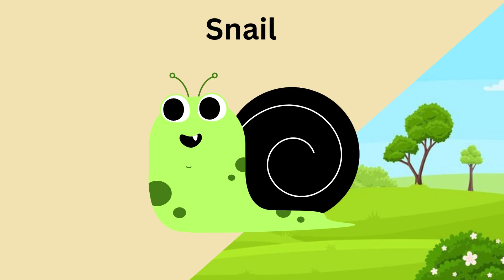ABC phonics song | Alphabet phonics song | a for alligator | letters song for toddlers #2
ABC phonics song | Alphabet phonics song for kids | ABC Song | a for alligator | letters song for toddlers #2